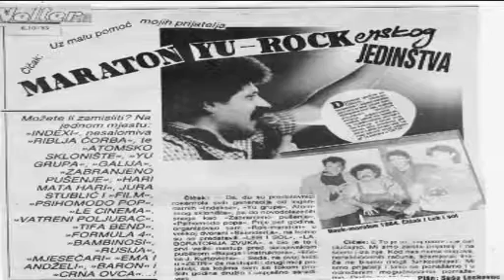Zelimir Altarac Cicak gost na BHT1 u emisiji „U programu ste“ 10. 01. 2018.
Povodom objavljivanja autobiografije/monografije „Antikvarnica snova“ Zelimir Altarac Cicak je organizovao i koncertnu promociju svoje knjige u sarajevskom Domu mladih 23. decembra 2017. na kojoj su nastupili i neki njegovi prijatelji s kojima je decenijama uspjesno saradjivao: „Osvajaci“ iz Kragujevca, sarajevski veterani „Vatreni poljubac“ i nesto mladji sampioni “Bombaj stampa“, „Regina“, „Konvoj“ te novi predstavnici „Kablovi“, „Starbridge“ i „Foxy Head“ i to bez naknade honorara, a sto je kako kaze istinska potvrda da iskrena prijateljstva prevazilaze sve nedace i nemaju granice...